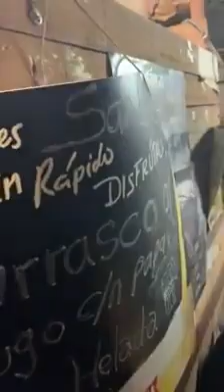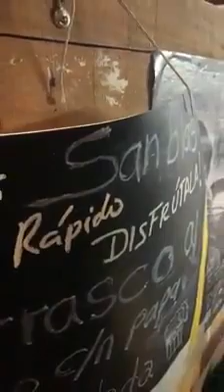Chuchería Mamá Trini Qosco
Huaynitos